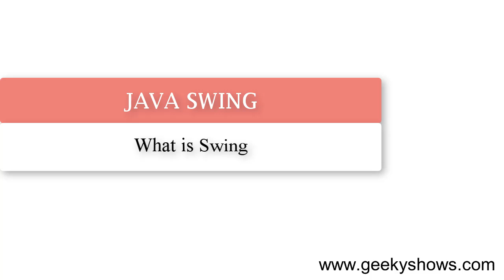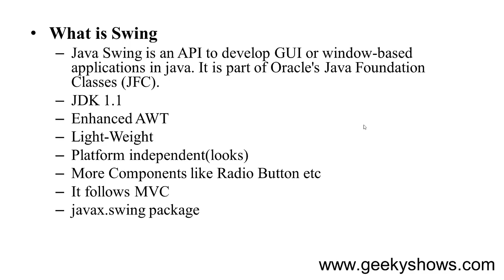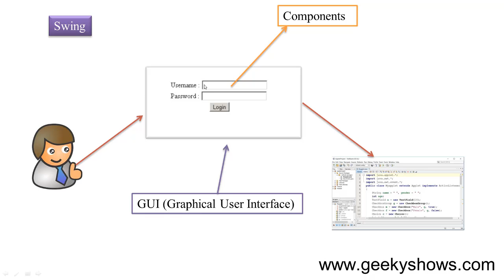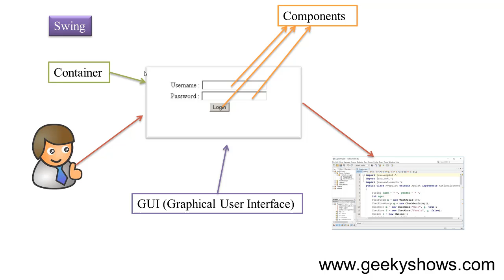What is Java Swing (Hindi)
Topic:
What is Java Swing
What is Components
What is Container
What is GUI